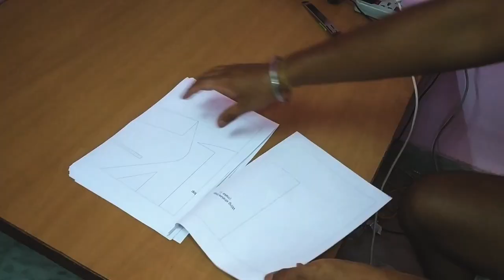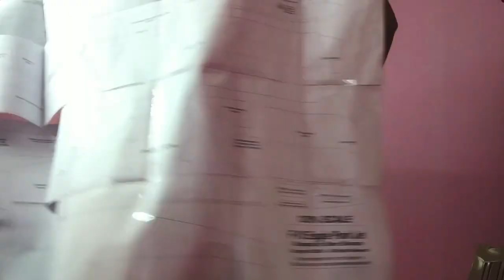RC_jet_F-15 DIY/HOMEMADE RC_Plane. How to make...?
Material used in this plane
LIPO battery-2200mah  3s
Ready to sky ESC 40A
1400 Kv brushless motor
10'' propeller
Metal gear servo 9g ,5 piece
control horns 4 piece
depron sheet 30''*20'',  4 sheets
cycle spocks ,3 piece
barbique sticks 16'' ,2 pieces
fsi6 transmitter and receiver